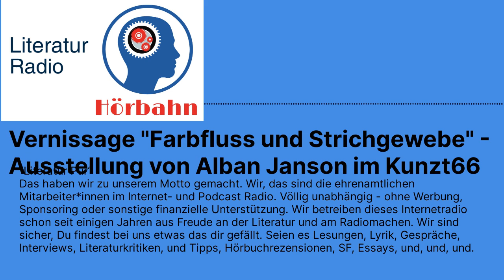Vernissage "Farbfluss und Strichgewebe" - Ausstellung von Alban Janson im Kunzt66 | Literatur...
Vernissage "Farbfluss und Strichgewebe" - Ausstellung von Alban Janson im Kunzt66

(Hördauer 36 Minuten)

Eröffnung der Ausstellung "Farbfluss und Strichgewebe: eine eigene Wirklichkeit" mit Zeichnungen und Malereien des renommierten Künstlers und Architekturprofessors Alban Janson einzuladen. In einer erstmaligen Zusammenführung dieser beiden Werkgruppen entsteht ein einzigartiger Dialog, in dem Jansons faszinierende künstlerische Welten erfahrbar werden.

.Alban Janson wurde 1948 in Mainz geboren. Er absolvierte ein Architekturstudium und arbeitete als Stadtplaner in Tansania. Das Kunststudium an der Städelschule in Frankfurt am Main war der Beginn freier künstlerischer Tätigkeit. Gemeinsam mit Sophie Wolfrum führte er ab 1989 ein Büro für Architektur und Stadtplanung. Von 1994 bis 2013 leitete er den Lehrstuhl für Grundlagen der Architektur an der Universität Karlsruhe (KIT). Alban Janson arbeitet als Zeichner und Maler mit Atelier in München.

Aufzeichnung, Schnitt und Realisation Uwe Kullnick